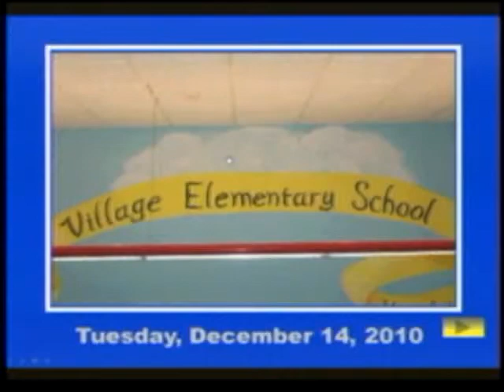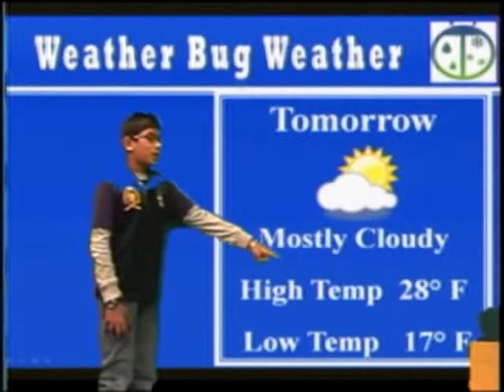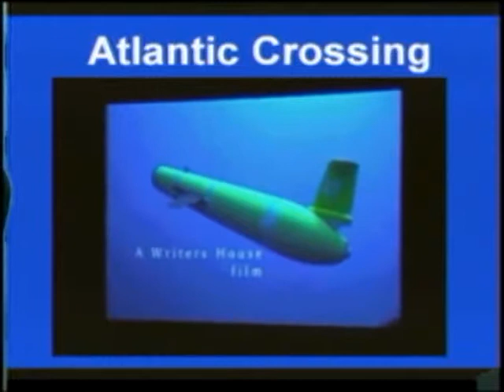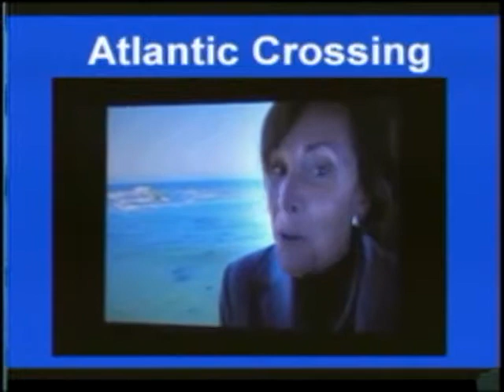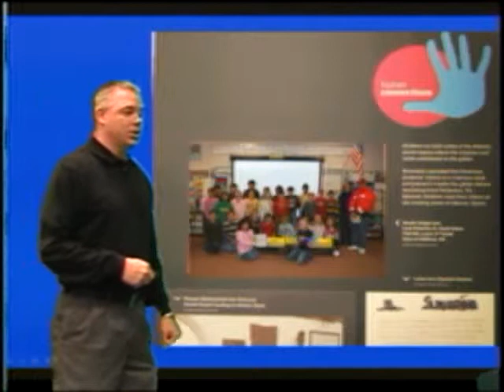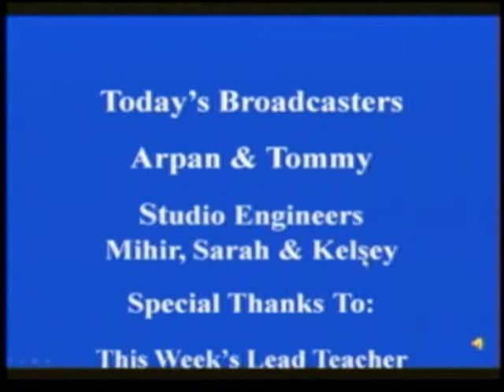12-14-10 VES News